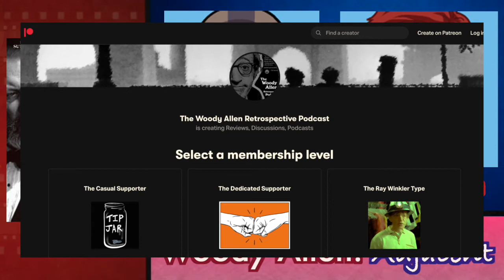1997 - Julian Po - Christian Slater, Robin Tunney *WoodyAllenAdjacent*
Back for another film discussion.. and this time we are diving back into the realm of lesser known films for what some consider to be a hidden gem and others a complete waste of time... lets see what we think aye?

Let's talk about 1997's - Julian Po

Anyhoo.

AND ALL OUR OTHER MENTIONED / SOCIAL LINKS CAN BE FOUND BELOW